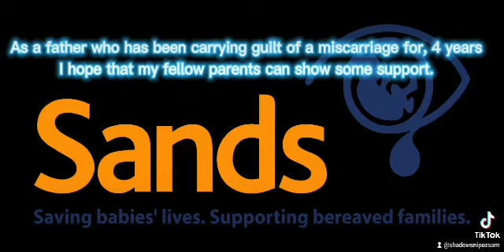Sands Charity fundraiser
As a father who has lost a child through miscarriage I've signed up for Gaming for Good in February Challenge for Sands because this cause is close to my heart.

If you or anyone you know is struggling due to the bereavement of a child please contact Sands for support

We support anyone affected by the death of a baby
• Bereavement support is at the core of everything we do. Some of the services that we offer include:
• Helpline for parents, families, carers and health professionals
• UK-wide network of support groups run by trained befrienders
• Online forum and message boards enabling bereaved families to connect with others
• Website and a wide range of booklets, books and other resources.